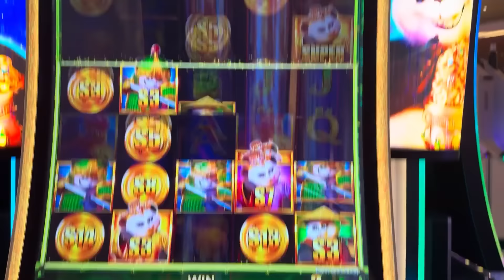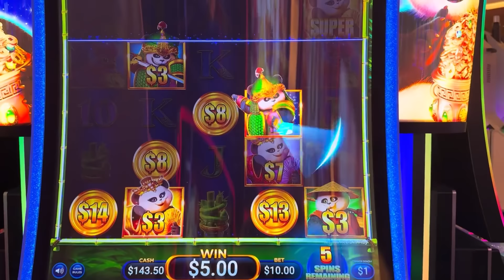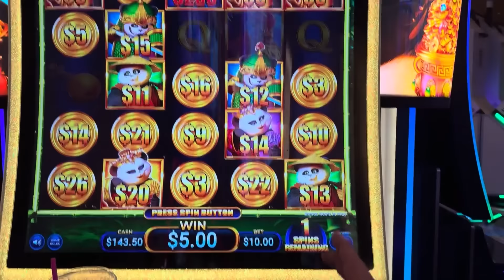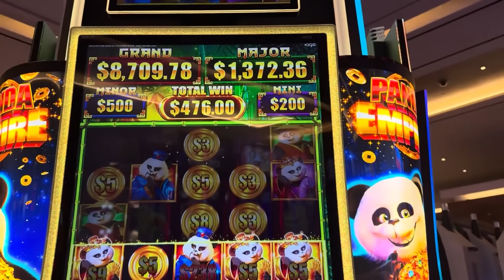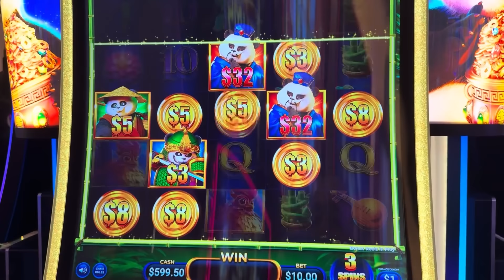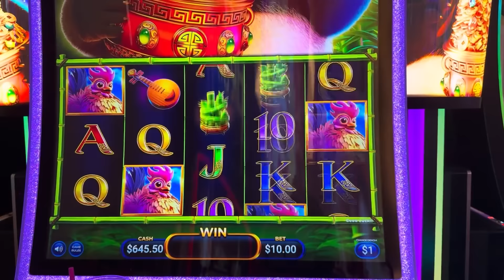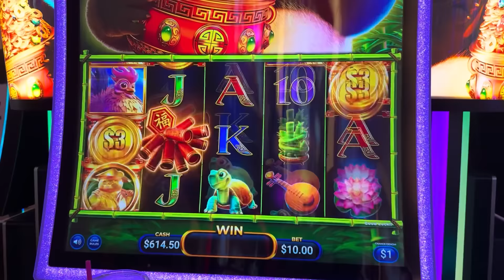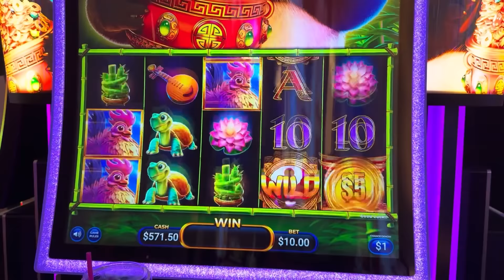LOOK AT ME FOR WINNING THIS!! with VegasLowRoller